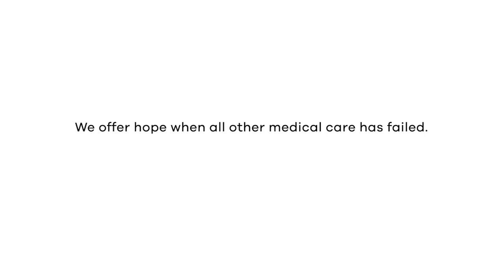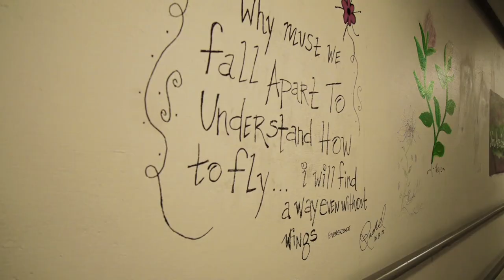ACUTE Center for Eating Disorders at Denver Health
The ACUTE Center for Eating Disorders at Denver Health is the first and only medical inpatient eating disorder treatment program in the country. See the services we offer, get a tour of the unit and find out how we offer medical stabilization treatment and expert care for the most medically-ill eating disorder patients in the world.
Find out more about ACUTE at ACUTE.org.